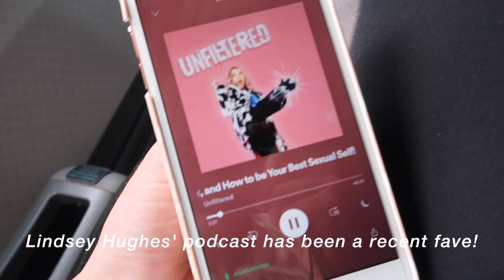travel vlog: last few days of spring break in Mexico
✧ here are the last few days of my spring break in cozumel!

age ⋆ 23
camera ⋆ Canon G7x Mark II + Canon M50